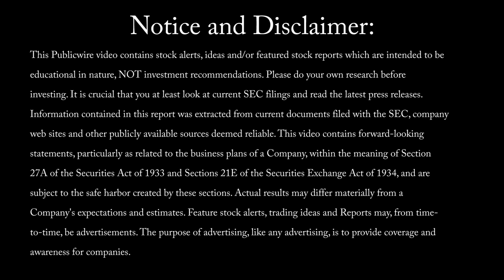PHI Group, Inc